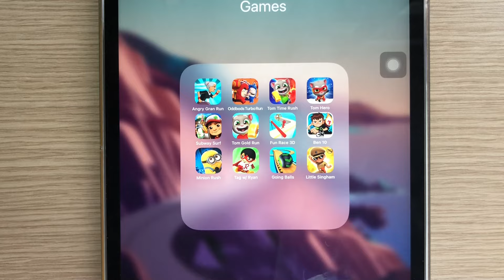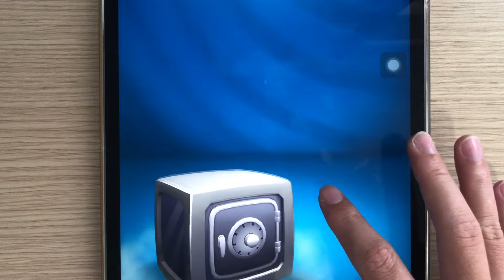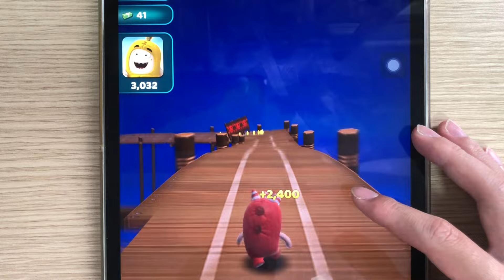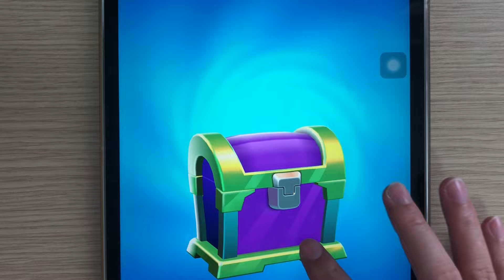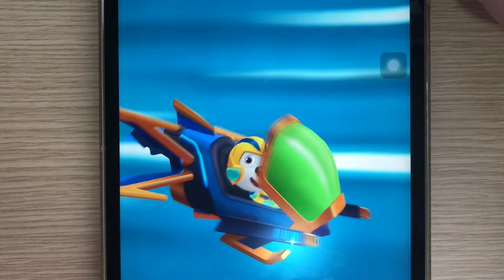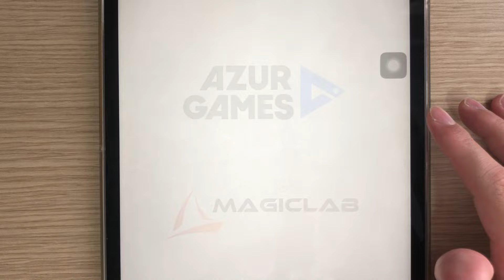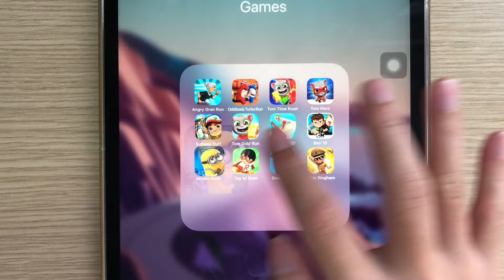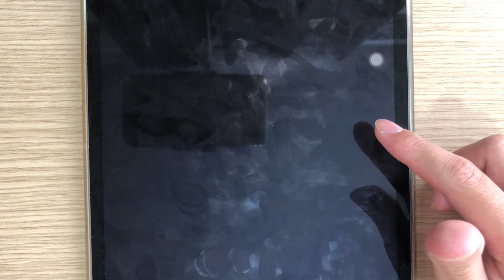Tom Hero,Minion Rush,Tag W Ryan,Ben 10,Subway Surf,Oddbods Turbo Run,Tom Time Rush,Angry Gran Run